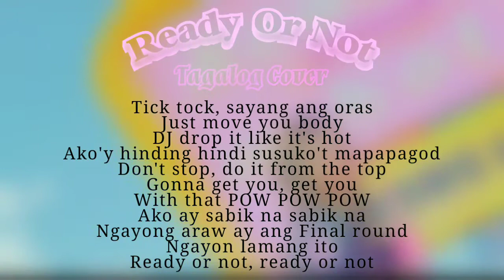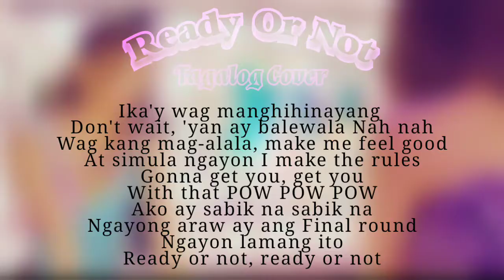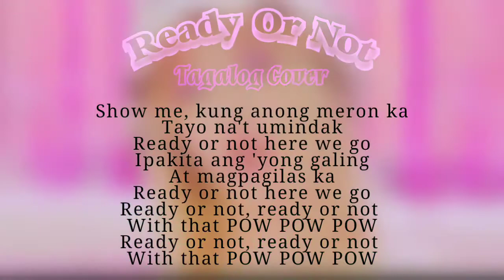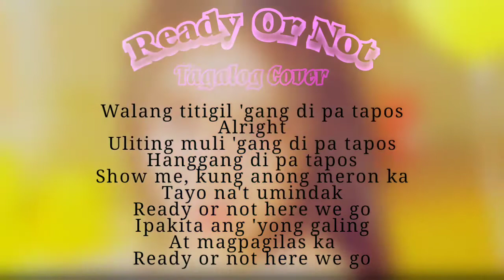모모랜드(MOMOLAND) "Ready Or Not" Tagalog Cover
➡️I hope you enjoy my cover today entitled Ready or Not by MOMOLAND in Filipino or Tagalog Version